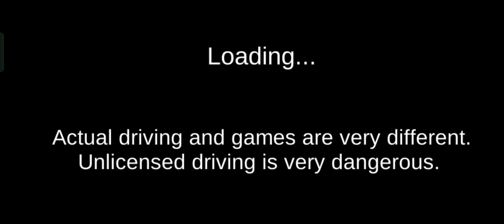new cars in 3d - driving class game Cars washing gameplay driving cars 3d